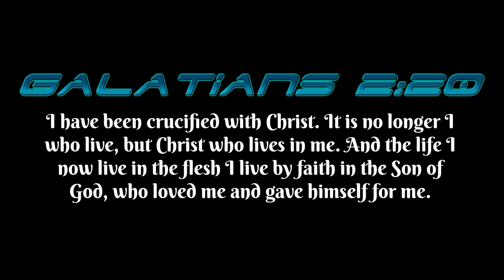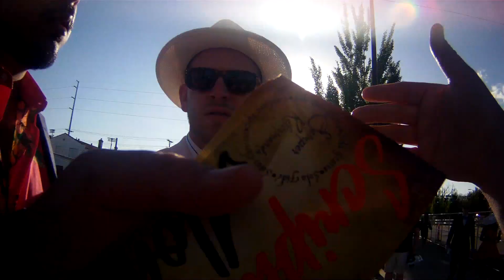Why do you all do this?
As Trent was preaching the gospel two men came up and took a gospel tract and asked, "Why do you all do this?".

I post this interaction, in order to help you think through the conversation so that when the time comes for you to engage you will have thought through your responses, so of which you may respond as I have and in other areas may be better than I have. All in all, do not be afraid to be a witness for Christ.

When you donate a one-time gift of any amount to G220 Ministries, your donation will be used for our evangelism needs. Such as making and purchasing gospel tracts for college campuses, sporting events, and other evangelism outreaches throughout the year. Also for the purchase of signs for ministry and Bibles to give away freely to those needing a Bible.